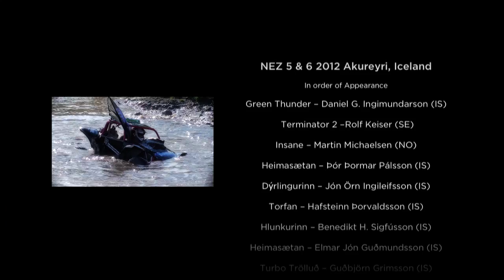Formula Offroad NEZ 2012, Akureyri Iceland NEZ 5 &NEZ 6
The Greatest hits and misses at the Torfæra NEZ cup 2012 from Iceland.
NEZ5 and NEZ6 from Akureyri, island
A fantastic weekend thanks to organizer Bílaklúbbur Akureyrar

Video footage courtesy of  SMK Uppsala, Keiser Racing and Griddd.se

Graphics by Henrik Karlsson